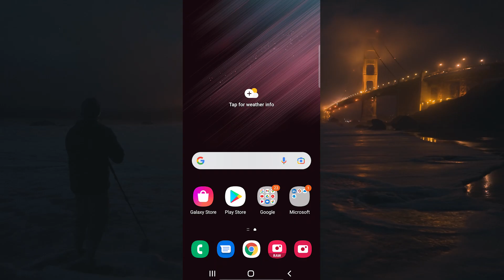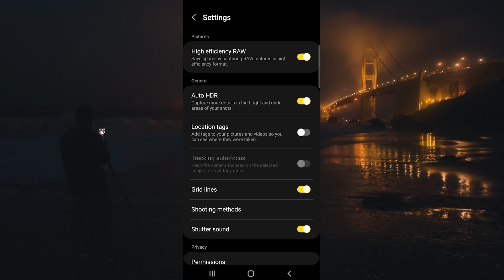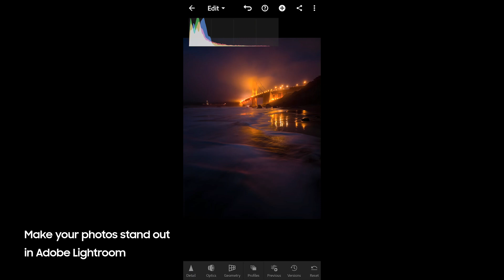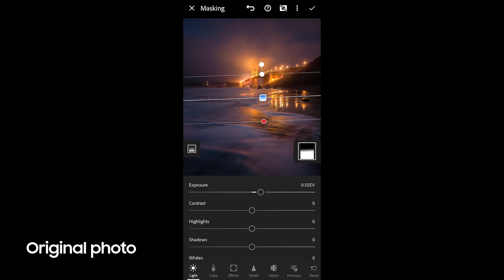Galaxy S22: Long Exposures with Expert RAW | Samsung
Landscape photographer Michael Shainblum demonstrates how to use the camera ISO and shutter speed settings of the Samsung Expert RAW app to capture dreamy long-exposure shots of the ocean and then post-process them in Adobe Lightroom. Learn how editing photos using the RAW image format can level up your landscape photography with this tutorial video.

0:00 Opening
0:24 Use a tripod to set up long exposures
0:36 Open the Expert RAW app
0:45 Exports Linear DNG 16-bit RAW files
1:18 Turn on Auto HDR
1:24 Adjust your ISO
1:44 Adjust your shutter speed and EV
2:23 Use Quick Share to transfer photos between devices
2:53 Dedicated Adobe Lightroom profile
3:02 Before and after